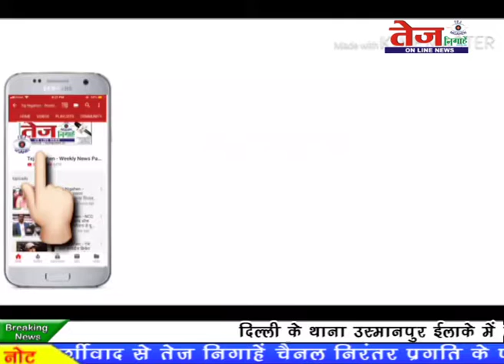Tej Nigahen :-बाबा मोहन राम की कृपा पात्र से होता है शारीरिक पीडा और कष्टो का निवारण :- अंकुर गुरूजी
उत्तर-प्रदेश के सिकन्दराबाद तहसील के अंतर्गत गाजीपुर गांव में हर मंगलवार को दरबार लगता हैं. जिसमें हजारों की संख्या में गांव के साथ आसपास गांव के लोग भी इस दरबार में बाबा मोहन राम की कृपा पात्र के लिए आते है. इन त्सवीरों में आप देख सकते है कि गुरुजी बाबा मोहनराम की असीम कृपा से श्रद्वालुओं की पीडा हर रहे है. इस दरबार में दूर-दरज से श्रद्वालु आकर अपनी शारीरिक पीडा और कष्टो का निवारण कराते है